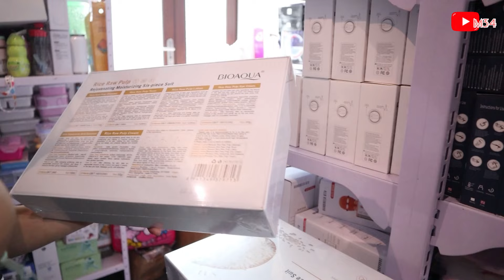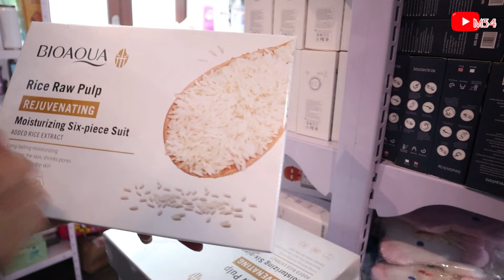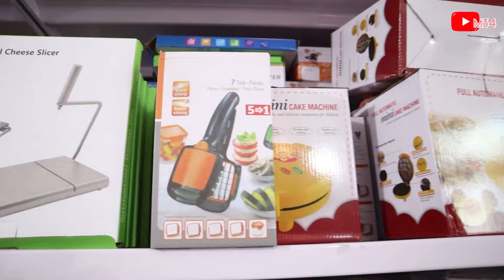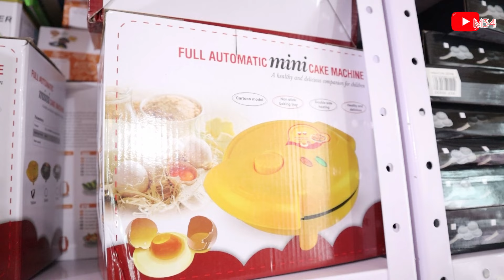🏭Inicia tu negocio, miles de productos con envíos a toda la República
🏭 Bellas Frida

Av 7 Poniente #306 Centro de 10 am a 7 pm

Teléfono ☎️

Mi contenido esta basado en informar, donde puedes encontrar los mejores precios para tu negocio y las ubicaciones para poder surtir mercancía.